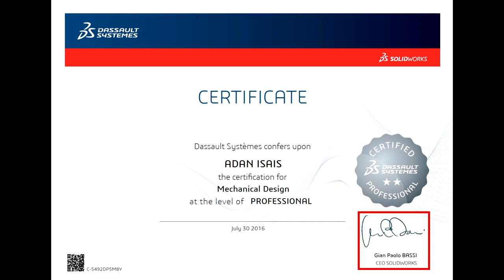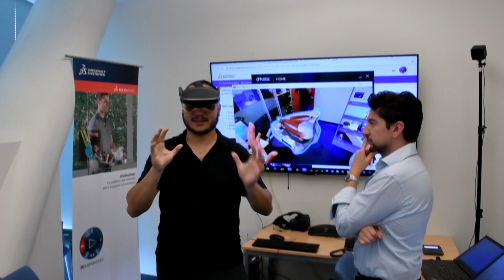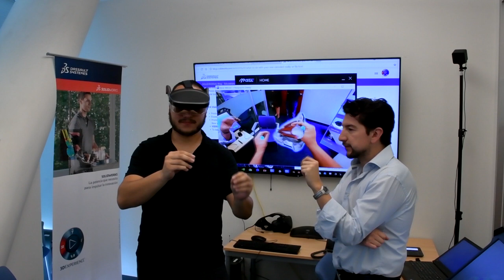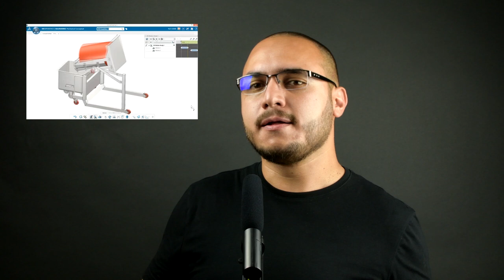¿Cómo son las oficinas de SolidWorks en México?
Chécate este recorrido por las oficinas de SolidWorks para que conozcas cómo es que llega el programa a tus manos.